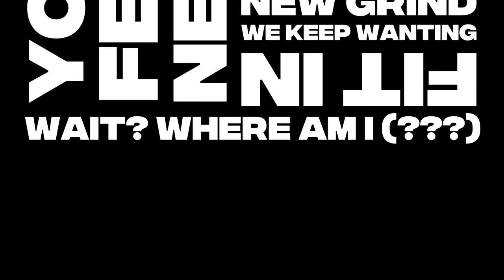THE KILLER HIGH - Dopamine Addiction (Lyric Video)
We all crave validation one way or the other because it makes us FEEL GOOD. When our brain releases that chemical called DOPAMINE. But our insatiable want for more can end up causing us more harm than good in the long run. Comparing ourselves to others. Chasing after hype and ending losing ourselves.

Enjoy this animated Poem by me - Osei Kwame